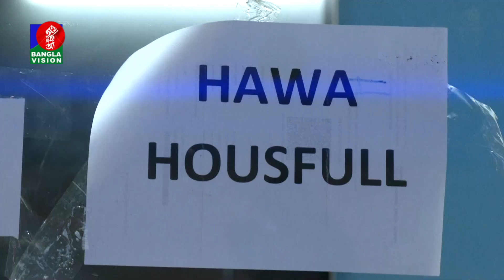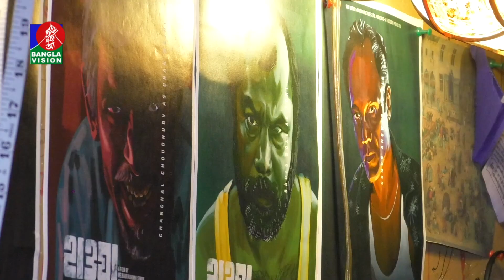হাওয়া পরিচালকের ভুল স্বীকার, মামলা প্রত্যাহার করে নিচ্ছে বন্যপ্রাণী অপরাধ দমন ইউনিট | BVNEWS24